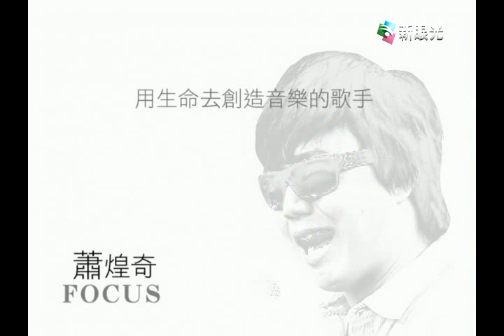黃國倫的異想世界-台灣的史提夫汪達(蕭煌奇)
金曲歌手蕭煌奇，堪稱台灣的史提夫汪達，失明曾讓他變得孤僻而遠離人群，掩蓋不住的音樂才華，助他走出黑暗，更因一首【你是我的眼】讓他走向高峰，上帝在眼前遮住了簾卻開了另一扇窗！如今他要做一個傳遞幸福的音樂人！